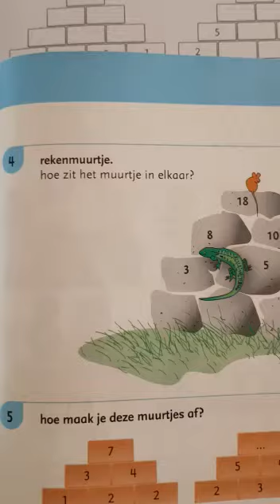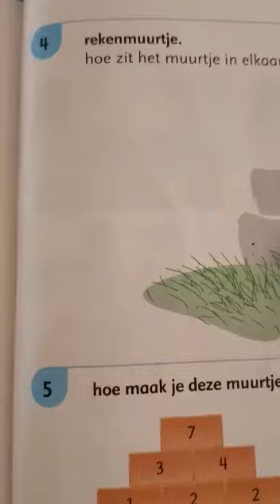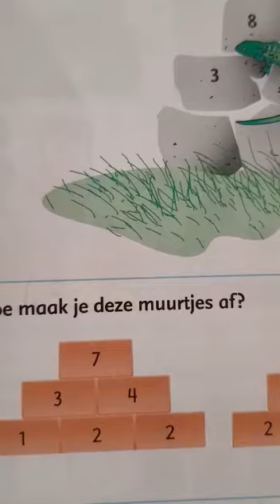Gr3 28 mei rekenen som 4 en 5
Video van Angela